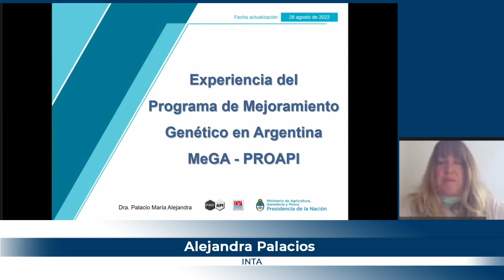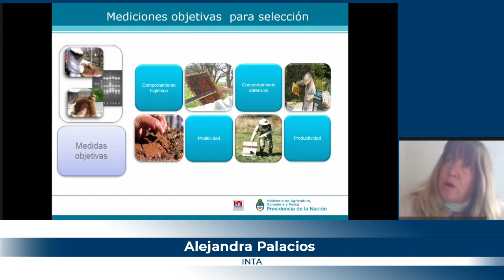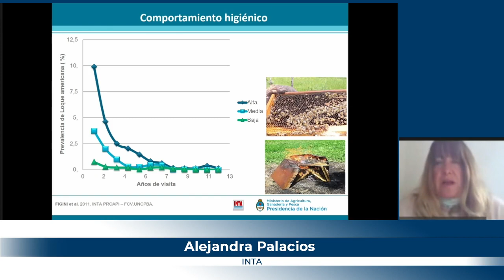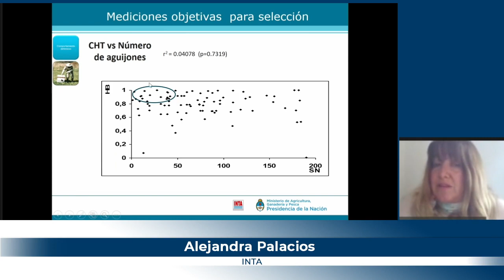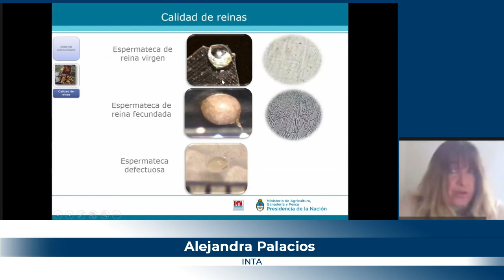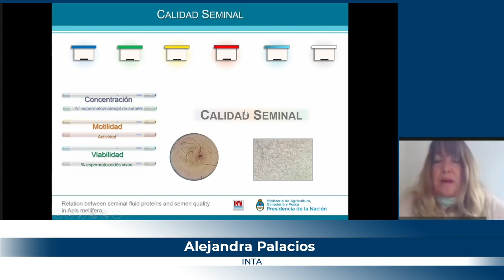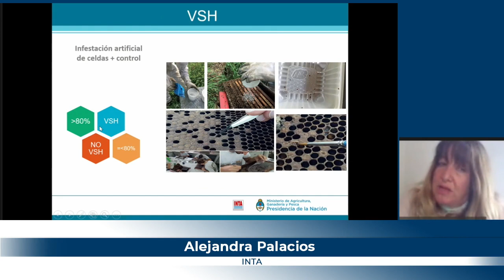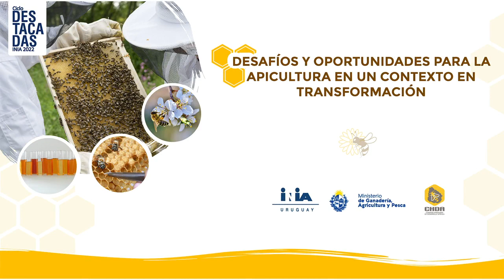Destacada Apícola - Alejandra Palacios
Presentación de la integrante del INTA, Alejandra Palacios denominada "PROAPI: Experiencias del programa de mejoramiento genético MeGA en Argentina.